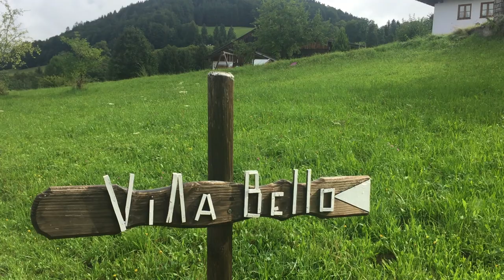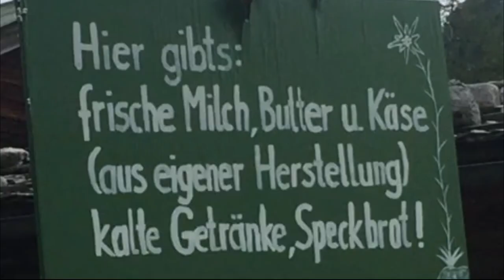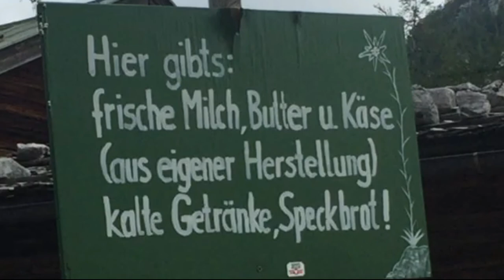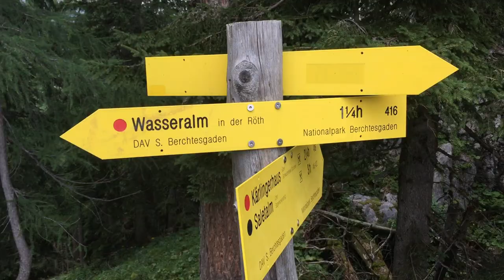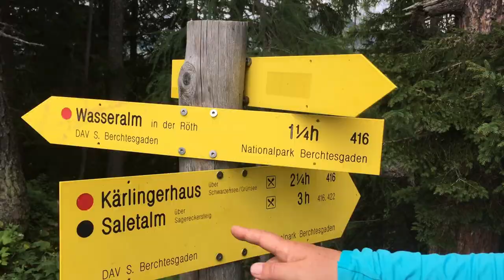Berchtesgaden 2021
Königssee, Gotzenalm, Wasseralm, Kärlingerhaus, St. Bartholomä